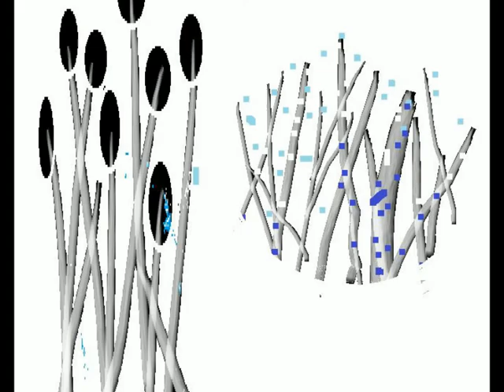RETINA DANCE music by Noah Creshevsky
lo-fi animation